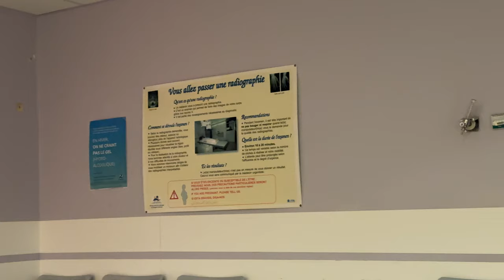JE ME SUIS FAIS PERCUTÉE PAR UNE VOITURE | MON PREMIER ACCIDENT À VÉLO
Aujourd'hui, je partage avec vous une expérience assez bouleversante que j'ai vécue lors de mon entraînement du dimanche 25 février. Alors que je rentrais chez moi après une séance d'entraînement à vélo, j'ai été percuté par une voiture dans un rond-point.

Dans cette vidéo, je vous raconte en détail les événements qui ont conduit à cet accident, ainsi que les conséquences sur mon corps et mon vélo. Malgré les dommages physiques que j'ai subis, je tiens à souligner la bienveillance du conducteur de la voiture impliquée, qui s'est arrêté immédiatement pour me porter assistance.

Cet incident souligne l'importance de rester vigilant sur la route, que l'ont soit cycliste amateur ou expérimenté.

Si cette vidéo vous a touché ou si vous avez des histoires similaires à partager, n'hésitez pas à laisser un commentaire ci-dessous.

Merci pour votre soutien et à bientôt pour de nouvelles vidéos sur ma chaîne !

-15% sur la gamme DRIVE avec le code noemie15